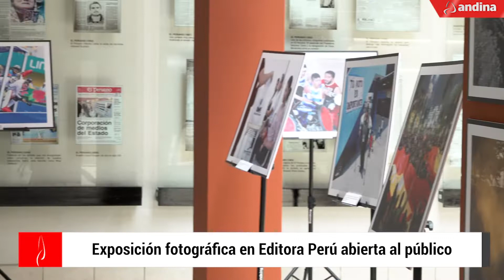Exponen fotos más importantes del año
Editora Perú, Registrando la Historia es una exposición fotográfica donde se muestran los eventos más importantes de los últimos meses, en el Museo Gráfico y Sala Bolívar Periodista. Estará abierta al público hasta el 15 de marzo de 2020.

Revisa la lista completa de videos sobre los Juegos Panamericanos y Parapanamericanos Lima 2019